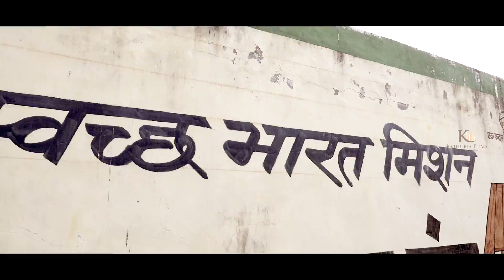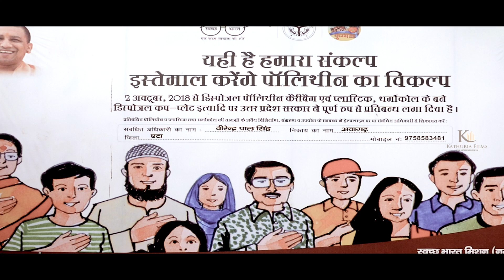Ao hm sab mil karke desh ko panni mukt bnaye..